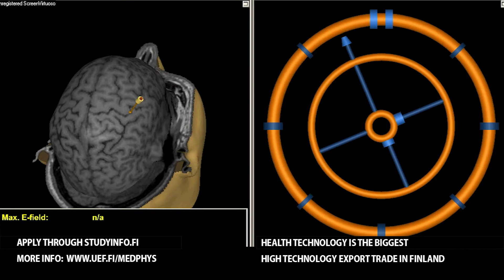UEF – Master's Degree in Medical Physics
For the first time in Finland a two-year Master's degree programme (120 ECTS) in medical physics includes clinical training (in total of 30 ECTS), consisting of, e.g., quality assurance measurements, training in radiation dosage planning for cancer treatment, etc. In addition, the clinical training will include a clinical research project performed in one of the selected areas: clinical neurophysiology, clinical physiology, oncology, or medical imaging. Thus, the program is well suited for those planning career for example as a medical physicist or in the field of research and technology related to medical instrumentation.